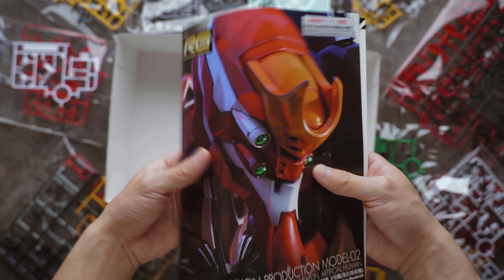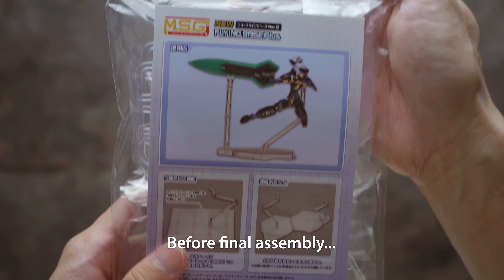EVANGELION in REAL GRADE - RG Unit 02 Easy Finish｜エヴァンゲリオン 2号機 簡単仕上げ｜ASMR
EVANGELION in REAL GRADE - RG Unit 02 Easy Finish｜RG エヴァンゲリオン 2号機 簡単仕上げ｜ASMR

☆Go ahead, get your very RG Unit 02:

RGエヴァンゲリオン2号機の組み立て動画になります。同じ1/144でもエントリーグレードガンダムの1.5倍くらいの大きさがあります。最近のプラモは進化がすさまじい。。。

MGEX will take me about 2 weeks to complete. I decided to post RG Evangelion Unit-02 first. Sorry for the delay. I actually have never seen Evangelion episodes. I liked this kit so much. Compared with 1/144 Entry Grade Gundam, it almost 1.5 times more giant. Evangelion in RG surprisingly well builds. Go ahead and build one of yours.

《Tools I use for Build》

・BXQINLENX Professional 8 PCS Gundam Model Tools Kit - For those who can not afford to buy luxuries, a product like this can be a good starting point.

・Nippers

Tamiya Sharp Pointed Side Cutter

GodHand Ultimate Nipper

・Chisel Related

BMC danmo

GodHand Spin Blade

GodHand Spin Mold

・Sanding

Softback Polishing Sticks

Tamiya Sanding Sponge Sheet

File Flat 6 mm

・Seam Removal

Tamiya Cement

・Cleaners

Ultrasonic Cleaner

Parts Dryer after Ultrasonic

・Custom Paint Related

Mr. Color
Pick your own color accordingly.

Paint Tray

Paint Stirrer

Gaia Color Thinner

Enamel Thinner

Tool Wash

Spray Booth

Creos L7 Compressor

Painting Base

Masking Tape

Almighty Clip Stick Mini

Panel Line Accent Color
Dark Gray

Clear
Flat Matt

・Decals Related

Mr. Cotton Swab

Finish Master

Mark Setter

《プラモ制作に使用している道具一覧》

ニッパー類

・タミヤ クラフトツールシリーズ 先細薄刃ニッパー

スジボリ関連

・スジボリ堂 BMCタガネ

・ ハイキューパーツ スジボリ用ガイドテープ

ヤスリ類

・Mr.セメントSP 40ml (合わせ目消し用)

・スジボリ堂 薄刃鬼斬

・スジボリ堂 二代目鬼斬 細目

・ウェーブ 切れてるヤスリ

・タミヤ研磨スポンジシート 400、600、1000、1500 セット

パーツ洗浄関連

・シチズン 超音波洗浄器

・山善 食器乾燥器

塗装関連

・GSIクレオス Mr.カラー各種

ホワイト

・ガイアノーツ Ex クリアー
フラット つや消し

・ガイアノーツ ガイアカラー薄め液 (中)

・ガイアノーツ メタリックマスター (中)

・ガイアノーツ マイルドツールウォッシュ (大)

・Mr.リニアコンプレッサー L5 セット

・タミヤ エアーブラシシステム スプレーワーク ペインティングブースII ツインファン

・タミヤ スミ入れ塗料
ダークグレイ
ブラック

・タミヤ エナメル溶剤特大

デカール関連

・Mr.綿棒 俵型タイプ 50本入り

文字数足りないので、未記入の道具に関してはコメントしていただければAmazonリンクで返信させていただきます。

MGEX Unicorn Ver. Ka will be the next build.
 I'll do my best to bring something new to the community.

Have a good build, guys.